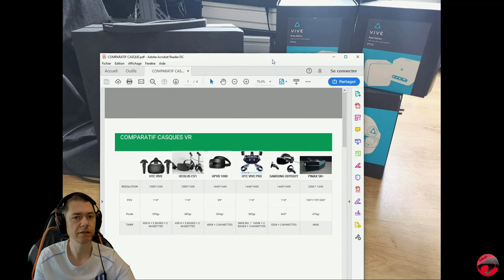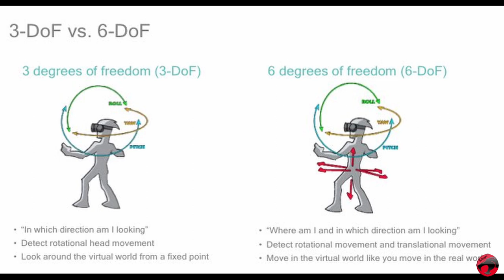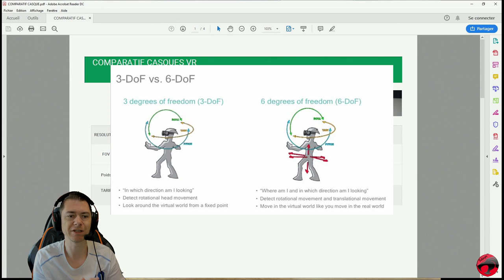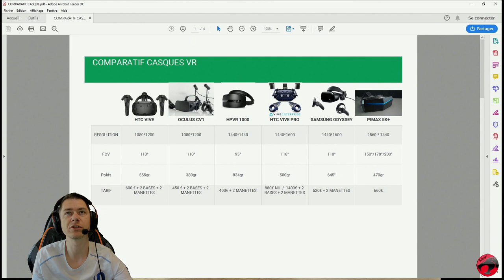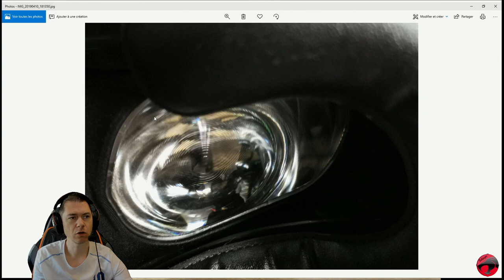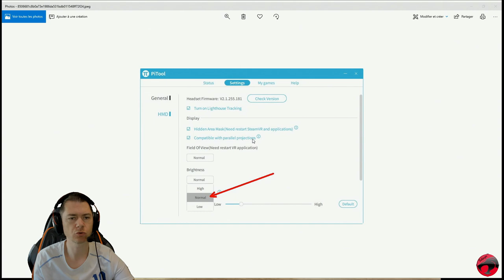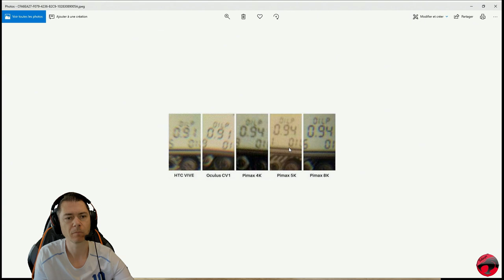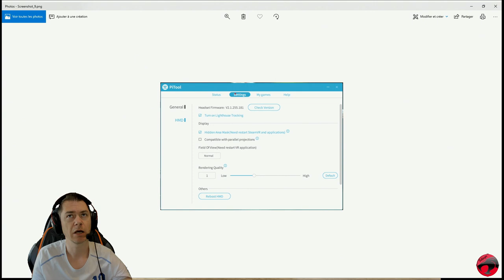LE PIMAX 5K+, C'EST MON AVIS....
Salut, nouvelle série sur la Chaîne sur la base de "C'est mon avis".
Je traite d'un sujet ou d'une review de matériel et cela permet de mettre en évidence que cela ne reste que mon avis de Gamer et seulement mon avis!
Et en même temps cela permettra d'échanger sur certains sujets.

Mon avis sur le 5K+ testé pendant 10 jours. Je précise et rappel que cela n'est pas mon métier et qu'il est possible que certaines erreurs apparaissent dans la vidéo, A vous de me corriger!